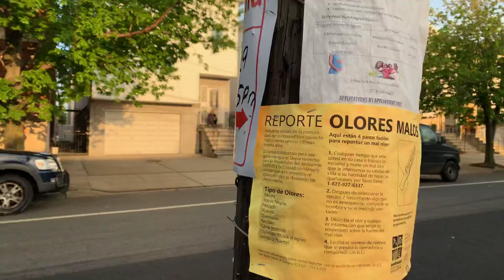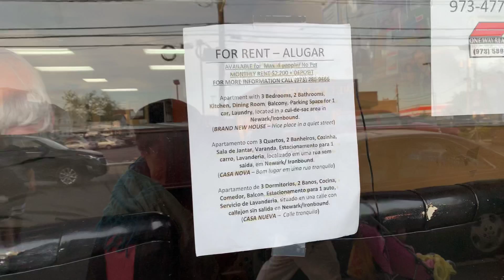Asfalto novo na Market street